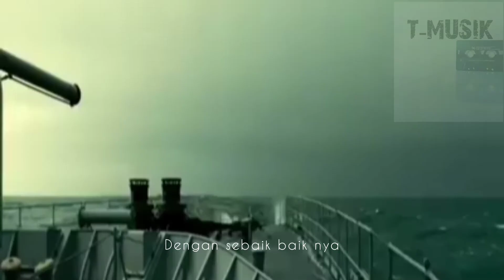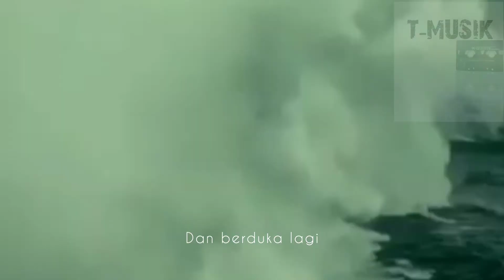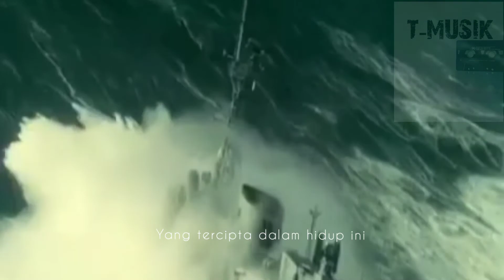INDAHNYA ALAM INI-TRX (OFFICIAL VIDIO+LIRIK)....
terimakasih TUHAN atas karunia yang diberikan kepada umatnya,,
atas indahnya alam semesta,kami akan menjaga semua karunia mu ini, hingga saat'nya anak anak kita dapat merasakan indah'nya, semua karya ciptaa'nya..

cipt: mang tarka
VOC: TRX
ARR: TEAM KEPO
publikasikan: RAMFILZ music COLOGIC ©&T-MUSIK ™